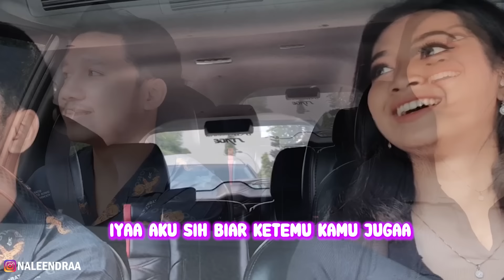PENUMPANGKU HANYUT DALAM KEMESRAAN !! GILA SELERANYA !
Bholi Si Surat I Unplugged Version I Dil To Pagal Hai I Shahrukh Khan I Karan Nawani